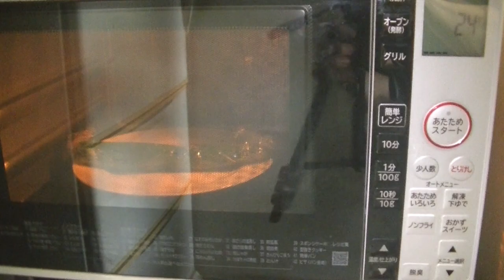「ご飯が進む」肉乗せニラ玉の作り方（豚ニラ玉）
豚肉をたっぷり乗せた肉乗せニラ玉の作り方を紹介しています。
手軽で簡単に作れるので、ぜひ試してみてください。
ご飯が無限に食べられそうな旨さです！